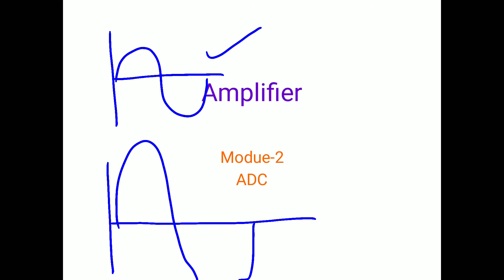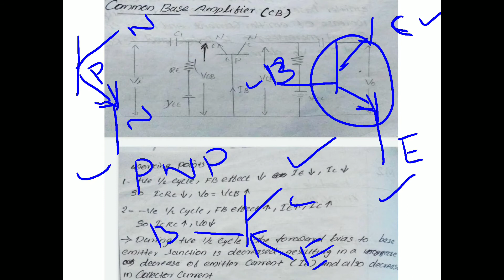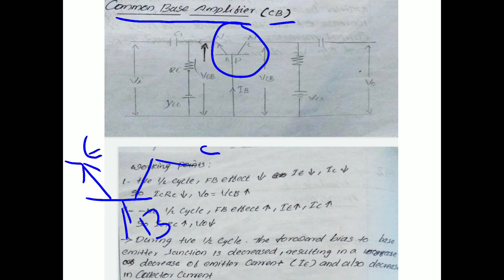Amplifier ,commen base amplifier